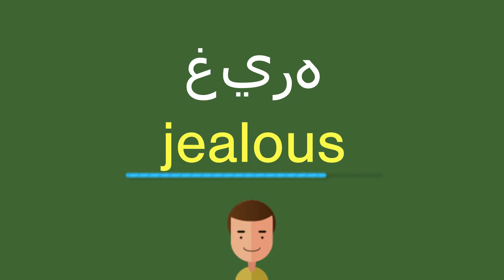كيف أقول غيره باللّغة الإنجليزيّة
كيف أقول بشكل صحيح غيره باللّغة الإنجليزيّة؟
ما هي التّرجمة الصّحيحة لكلمة غيره من العربيّة إلى الإنجليزيّة؟
كيف تكتب بشكل صحيح كلمة jealous?

شكرا جزيلا!